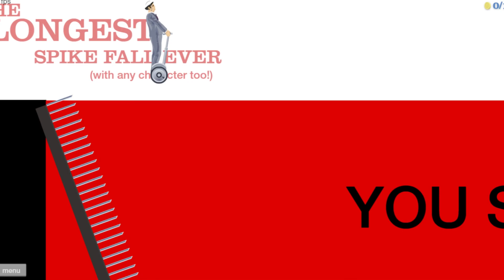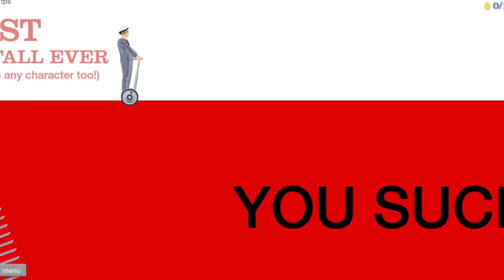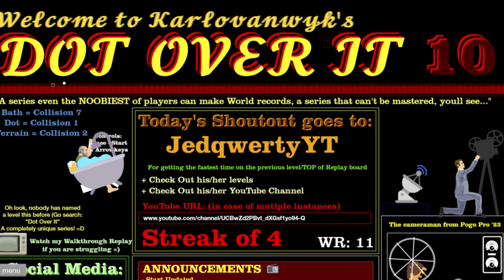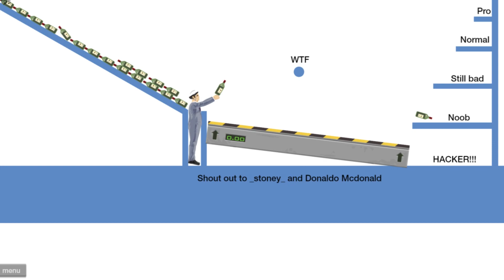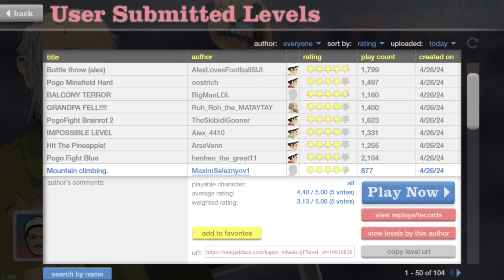That's Not Nice - HAPPY WHEELS [PC Gameplay]